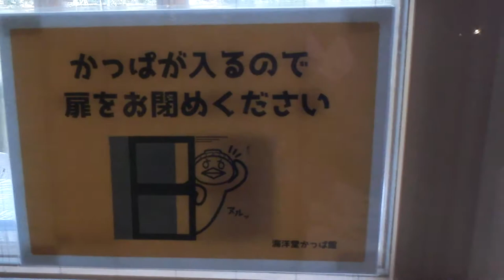海洋堂 四万十 かっぱ館 に行きました